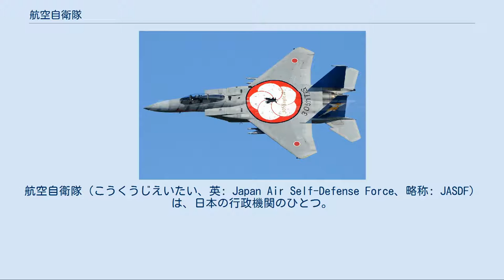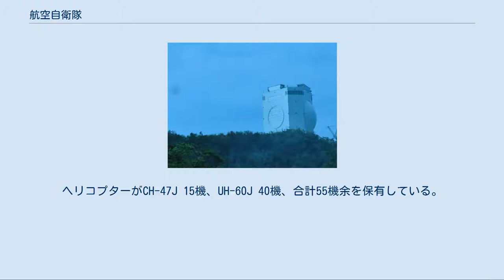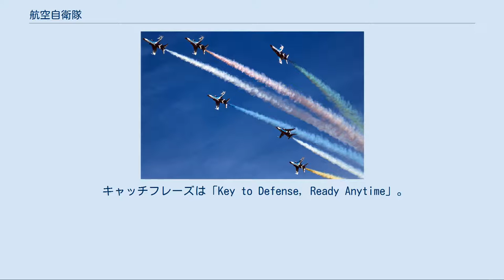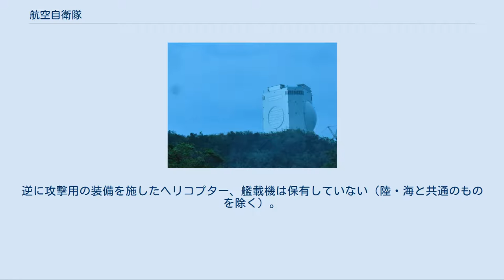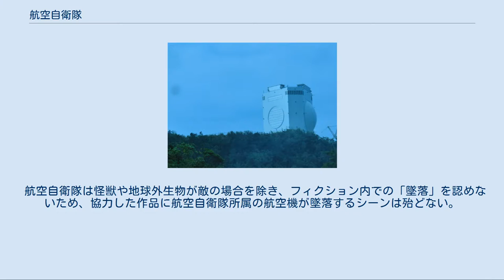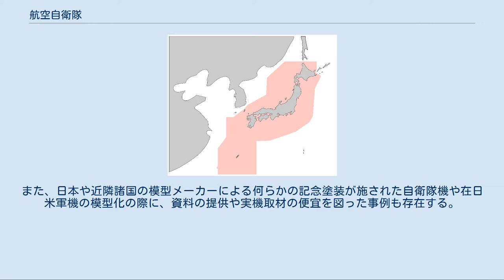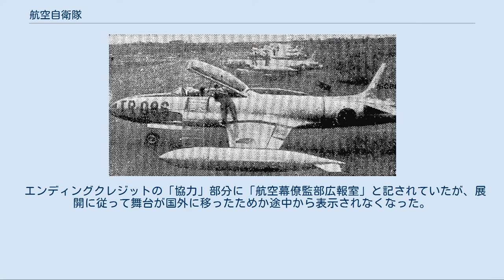航空自衛隊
航空自衛隊（こうくうじえいたい、英: Japan Air Self-Defense Force、略称: JASDF）は、日本の行政機関のひとつ。
自衛隊のうちの航空部門にあたる防衛省の特別の機関の総称である。
日本語略称は、空自（くうじ）。
 諸外国からは、Japanese Air Force（日本空軍の意）に相当する語で表現されることがある。
 航空自衛隊の国籍マーク 航空幕僚監部並びに統合幕僚長および航空幕僚長の監督を受ける部隊および機関からなる。
各部隊および各機関は防衛省の特別の機関である。
主として空において行動し、主権国家たる日本の平和と独立を守り、直接侵略及び間接侵略の脅威から日本を防衛することを任務とする。
その最上級者は最上級機関である航空幕僚監部を統括する航空幕僚長。
 世界有数の装備を保有し、協力関係にある諸外国軍とも海外演習等で交流があることから、諸外国からは日本の空軍とみなされている。
 2020年（令和2年）3月31日現在の主要装備は戦闘機がF-35A 17機、F-15J 201機（F-15運用国ではアメリカに次いで第2位の保有数である）、F-2 91機、F-4 26機、合計335機、7基地で12飛行隊を有している。
偵察機がRQ-4 3機。
早期警戒機がE-2 14機、E-767 4機、合計18機。
空中給油機がKC-767 4機、KC-130H 2機、合計6機。
輸送機がC-1 11機、C-2 11機、C-130 14機、合計36機。
ヘリコプターがCH-47J 15機、UH-60J 40機、合計55機余を保有している。
その他、電子戦機がEC-1（電子戦訓練機）1機、YS-11EB（電子情報収集機）4機、YS-11EA（電子戦訓練機）2機、合計7機余。
 領空の警戒監視や防空・航空脅威の排除に重点が置かれた装備体系であるため、航空機や弾道ミサイル等に対する迎撃能力は高いレベルにある。
しかしゲリラコマンドによる攻撃や弾道ミサイルに対する基地の抗堪性の低さも問題視されている。
基地の数は約73。
6基地に120基のパトリオットを配備している。
 予算は1兆2,409億円で、人件・糧食費が3,791億円、一般物件費が1,558億円、歳出化経費が5,086億円。
新規後年度負担額5,247億円である。
人員は、定員46,923人（現員42,828人 充足率91.3％）である。
 キャッチフレーズは「Key to Defense, Ready Anytime」。
 在日米軍の再編に伴い、航空総隊司令部及び作戦情報隊、防空指揮群は2012年（平成24年）3月21日付をもって東京都府中市の府中基地から横田飛行場に移転を完了した。
 2017年（平成29年）8月には航空自衛隊内部にスペースデブリや衛星攻撃兵器の監視など宇宙空間における任務を担当する宇宙部隊を創設すると発表した（詳細は宇宙作戦隊を参照）。
 令和2年1月に複数メディアで政府が航空自衛隊を「航空宇宙自衛隊」に改称を検討していると報じられた。
令和5年度までの改称を目指し、現在自衛隊法などの法改正の調整を実施している。
 黎明期の航空自衛隊ジェット機 詳細は「航空自衛隊の歴史」を参照 航空自衛隊は第二次世界大戦後、日本の軍備が再建される中で、陸上自衛隊・海上自衛隊のように前身組織（保安隊・警備隊）を持たず、アメリカ軍の協力によって新設されている。
 空自の設立は旧陸軍航空部隊関係者（三好康之、原田貞憲、谷川一男、秋山紋次郎、田中耕二、浦茂など）の新空軍研究から始まった。
独立国となる以上軍備が必要であり、軍備の中には独立空軍を入れなければならないというものであった。
戦中と異なりすでに航空戦力はジェット機の時代であり、それにはアメリカ空軍（旧アメリカ陸軍航空軍）の多大な協力が必要であったが、三好が連絡を取り協力を得ている。
なお当初、旧海軍航空部隊関係者は新海軍再建に傾倒していたが、後に旧陸軍航空部隊関係者と合流し1952年7月末から合同研究が始まっている（海軍にも新海軍再建における海空一体化論に基づく研究成果を持っていた）。
 防衛庁発足に伴い、旧内務省出身で保安庁官房長だった上村健太郎が防衛庁次長を断って初代航空幕僚長に着任した。
主要ポストには旧陸海軍の長老の売り込みや庁内推薦など交錯し、海軍は戦前の艦隊派と条約派の対立を引きずっていたが、主要ポストは陸海同数に決まった。
 発展過程で影響力を及ぼした者として、空自の育ての親と言われる源田実元...